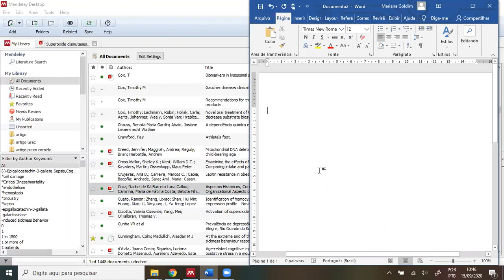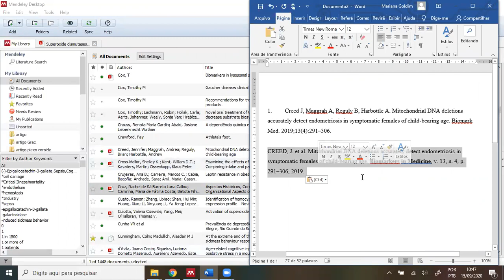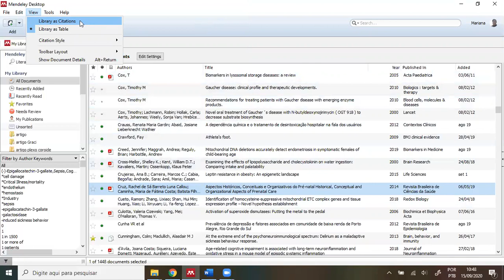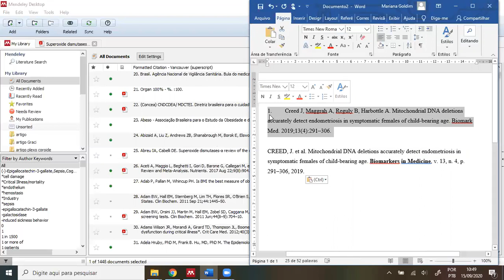Como fazer referências usando Mendeley sem o plugin do Word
Aprenda a formatar referências de forma fácil e manter todos os seus artigos organizados utilizando o Mendeley.

Quer aprender a fazer a busca de artigos científicos em diferentes bases de dados?

Neste vídeo vou te mostrar como usar o Mendeley para fazer as referências de um trabalho do Word, mas sem utilizar o MS Word Plugin.
Esta é uma opção caso o Word não esteja reconhecendo o Mendeley. Ou se você utiliza uma versão do Word que não seja compatível (versão 365 click-to-run).

Qualquer dúvida pode deixar aqui nos comentários.

Mariana Pereira de Souza Goldim
Mendeley Advisor
Bióloga - CRBio3 069586
Mestre em Ciências Biológica: Bioquímica
Doutora em Ciências da Saúde